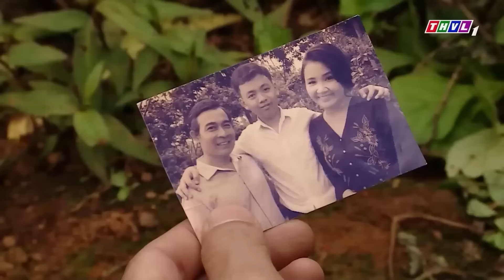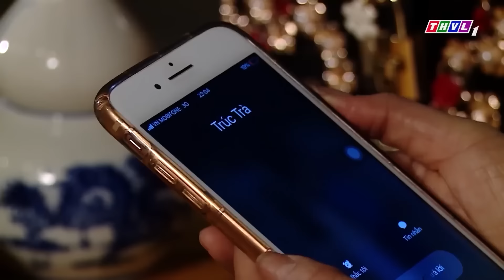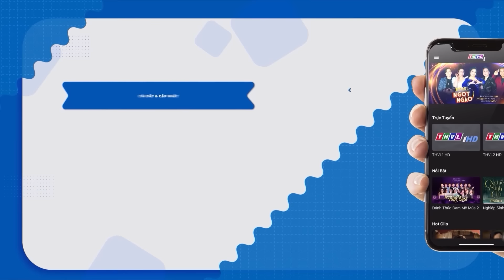PHIM VIỆT NAM HAY NĂM 2022 🔥 OAN GIA NGÕ HẸP Anh Em suýt L.OẠN L.UÂN?🔥 Phim Tâm Lý Tình Cảm Miền Tây